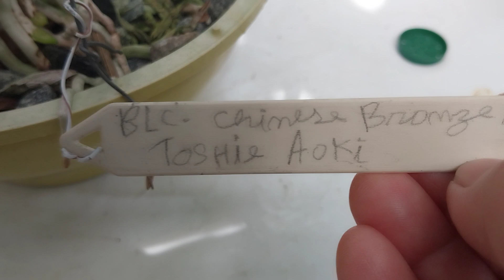orquídeas com cultivo diferentes cada um feito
cultivo diferentes cada um do outro